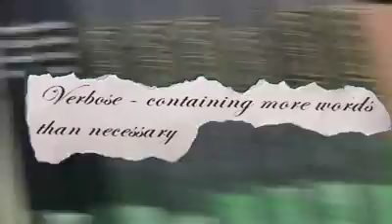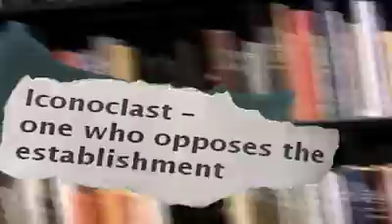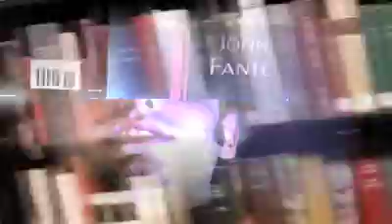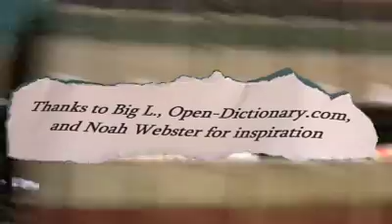Wordsmithin', The GRE and/or SAT vocabulary study rap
As a public service to all folks studying for the GRE or SAT, GreenRapper.com and Chitta Chatta With The Green Rapper bring you Wordsmthin' - a video guaranteed to teach you a new word and/or give you motion sickness.  For a higher quality version check out